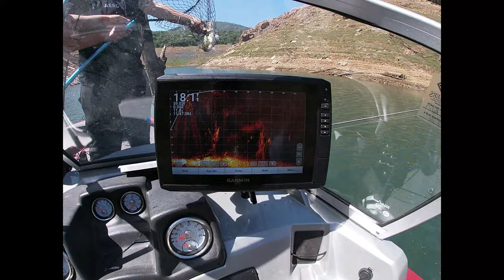Fishing in new melones lake 2022!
Crappie didn't show up until 9:30pm. Sorry no footage of the crappies. Everyone was so exited and forgot to record. We were all so tire so went home early. It was cold but we mannage to get enough crappies for dinner. Until next time we will find them!